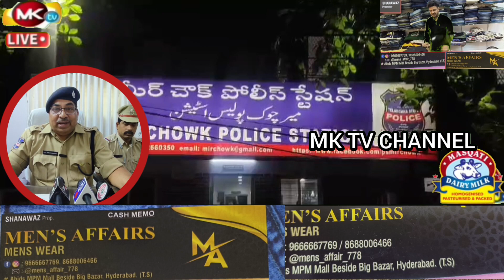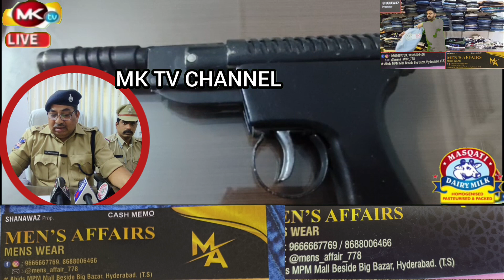Mirchowk PS limit